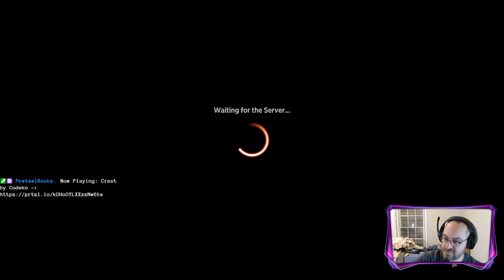BRO Draft #4 Can We Get the 3Peat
3Peat?!?